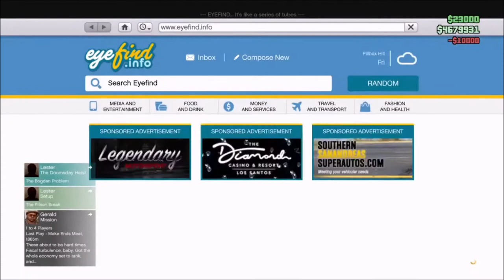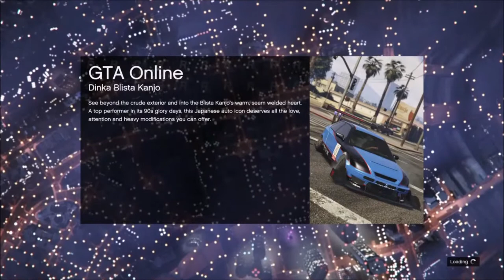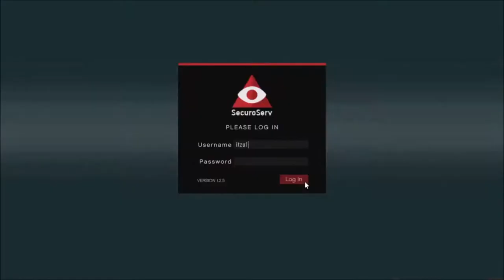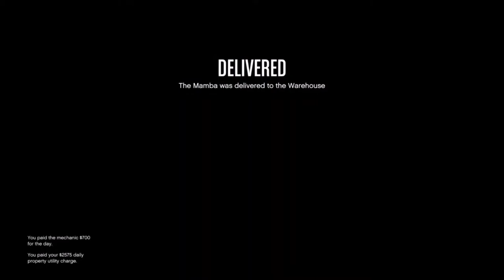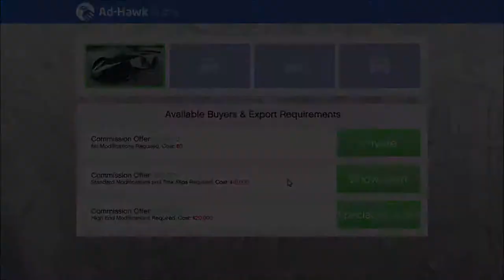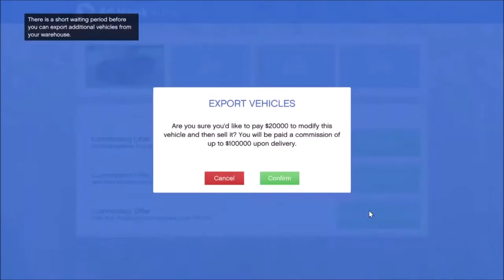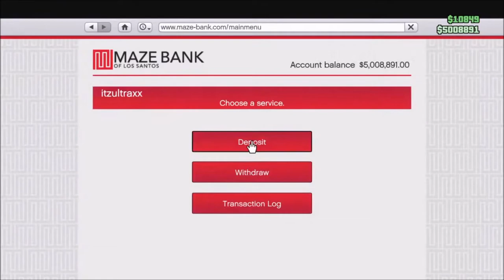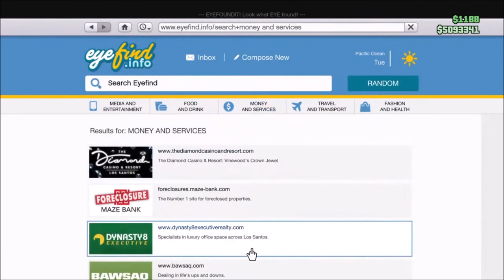Grand Theft Auto V Online ! 30-07-2020